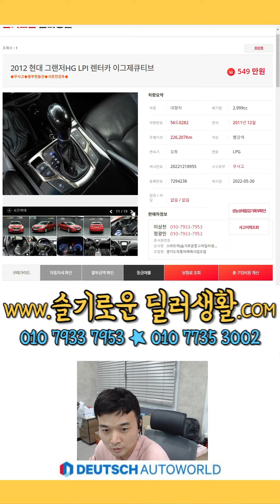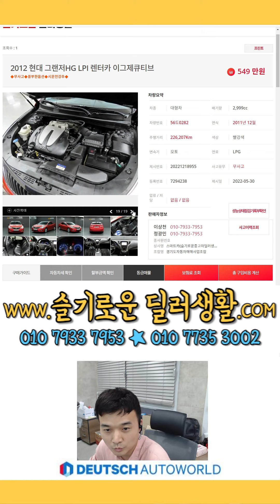(1분중고차) 549만원 그랜저HGLPI 매물번호 0282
감사합니다